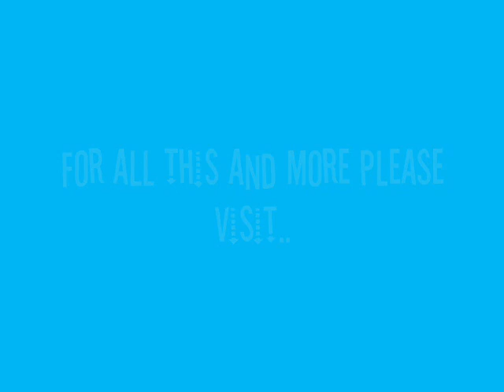Contests Get Told About The Tour!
23/11/06 - Aftermath - All the contestants get spoken to about the tour. The reaction? well.. watch it and find out :D